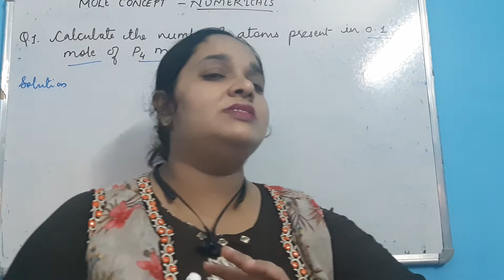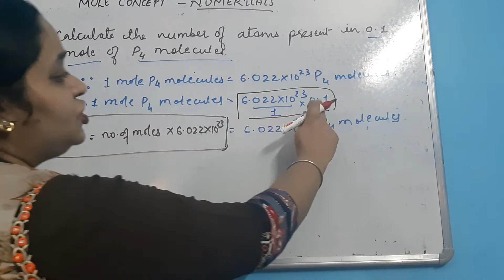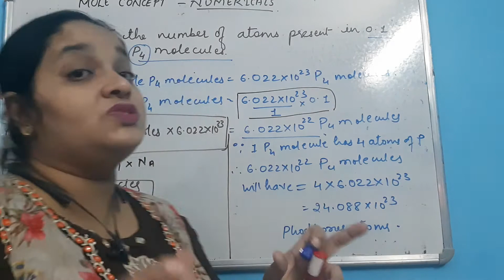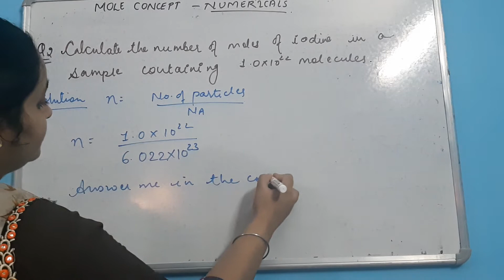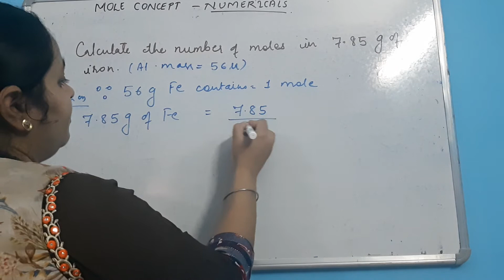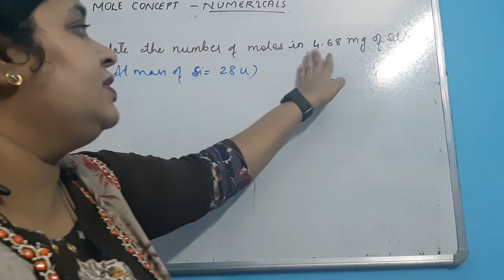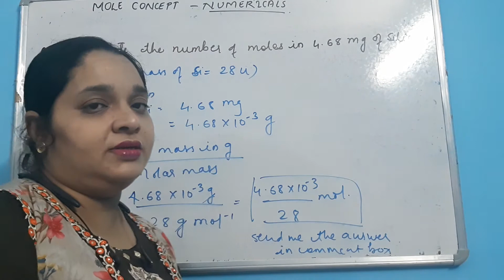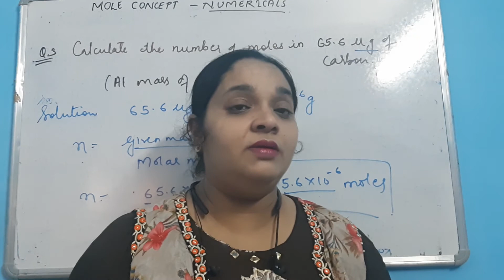CLASS XI | CHEMISTRY | CHAPTER 1| MOLE CONCEPT NUMERICAL PROBLEMS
This video will explain some of the numerical problems related to Mole Concept.